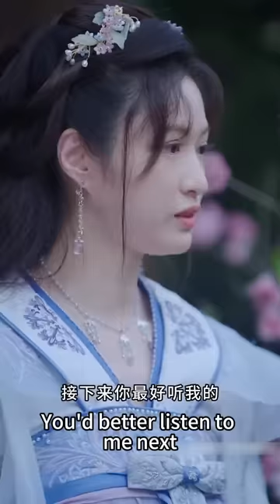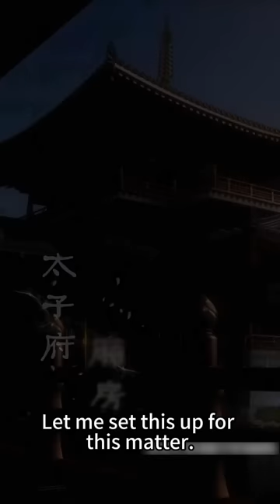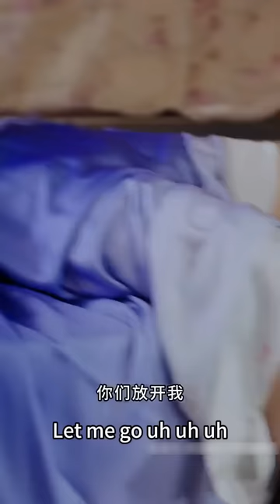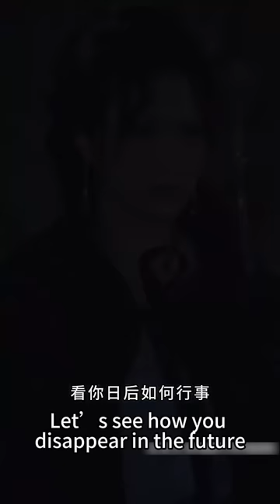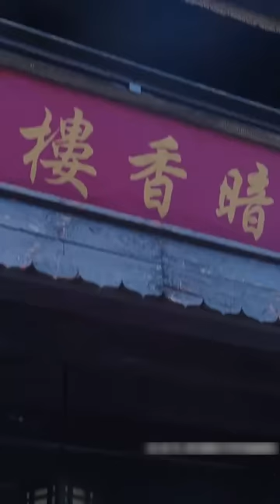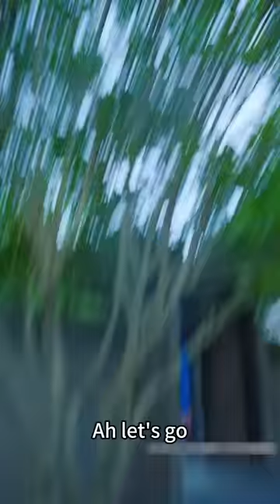【完整版结局】上一世她認錯了人被渣男陷害慘死，重來一次她不再戀愛腦，擺起相府嫡出大小姐的架子手撕繼母庶妹，步步為營終於如願以償嫁給青梅竹馬的銘王，婚後被他捧在手心上寵愛！古装言情